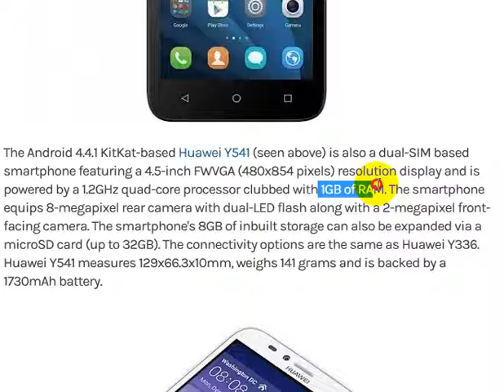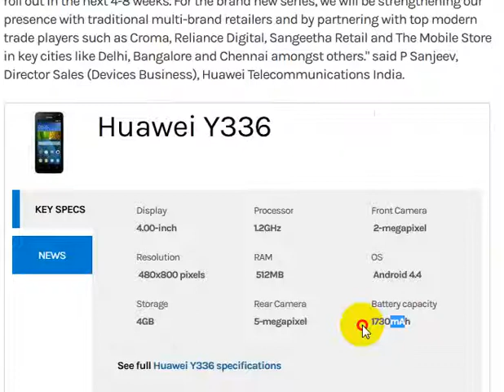Huawei Y336, Y541, Y625, smartphones would fall between the Rs. 5,499 - Rs. 9,499 pric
Huawei Y336 4.4 KitKat-based smartphones in India dubbed Huawei Y336, Y541, Y625, and G620S. The smartphones would fall between the Rs. 5,499 - Rs. 9,499 price range and will be available via offline retail markets in the country. Exact pricing for each handset has not yet been detailed. The smartphones will hit the shelves in next 4-8 weeks, as per the Director Sales (Devices Business), Huawei Telecommunications India, P. Sanjeev.

The dual-SIM (Micro-SIM)features a 4-inch WVGA (480x800 pixels) resolution LCD display and is powered by 1.2GHz quad-core Spreadtrum 7731 processor and clubbed with 512MB of RAM. The smartphone also run Huawei's EMUI 3.0 Lite on top of the Android 4.4 KitKat.

The handset houses a 5-megapixel rear camera with dual-LED flash and a 2-megapixel front-facing camera. Y336 also includes 4GB of inbuilt storage, which can be further expanded via microSD card (up to 32GB). The connectivity options featured are Bluetooth 4.0, Wi-Fi with hotspot and Direct, 3G, and GPS. Measuring 122.6x63.8x10.9mm, the smartphone weighs 120 grams and is backed by a 1730mAh battery.
also a dual-SIM based smartphone featuring a 4.5-inch FWVGA (480x854 pixels) resolution display and is powered by a 1.2GHz quad-core processor clubbed with 1GB of RAM. The smartphone equips 8-megapixel rear camera with dual-LED flash along with a 2-megapixel front-facing camera. The smartphone's 8GB of inbuilt storage can also be expanded via a microSD card (up to 32GB). The connectivity options are the same as Huawei Y336. Huawei Y541 measures 129x66.3x10mm, weighs 141 grams and is backed by a 1730mAh battery.

smartphone (seen above), which houses a 5-inch FWVGA (480x854 pixels) resolution display and under-the-hood packs a 1.2GHz quad-core Qualcomm Snapdragon 200 SoC along with 1GB of RAM. Unlike the Y336 and Y541, the Huawei Y625 runs EMUI 2.3 Lite over the Android 4.4 KitKat.

The Y625 features 8-megapixel fixed focus rear camera with dual-LED flash and a 2-megapixel front-facing camera for video chats. It also sports 4GB of inbuilt storage, with microSD card expandability (up to 32GB). The connectivity options are the same as the handsets mentioned above. Huawei Y625 measures 142x72.6x9.6mm, weighs 160 grams, and is backed by a 2000mAh battery.

which comes with a 5-inch HD (720x1280 pixels) resolution with pixel density of 294ppi. The smartphone packs a 64-bit quad-core Qualcomm Snapdragon 410 processor clocked at 1.2GHz and paired with 1GB of RAM. Like Huawei Y625, the G620S runs EMUI 2.3, but over Android 4.4.4 KitKat.

The 4G FDD LTE-enabled smartphone also houses an 8-megapixel rear camera and a 2-megapixel front-facing camera for video chats. It features 8GB of built-in storage, with microSD card expandability (up to 32GB). Measuring 142.9x72x8.5mm, the handset weighs 160 grams and features a 2000mAh battery. Connectivity options include Bluetooth 4.0, Wi-Fi 802.11 b/g/n, NFC, USB 2.0, FM radio, and 3.5mm audio jack.

"To reach out to our consumers in key markets, Huawei range would be available through a strong distribution network in offline retail beginning with a 1,000 stores roll out in the next 4-8 weeks. For the brand new series, we will be strengthening our presence with traditional multi-brand retailers and by partnering with top modern trade players such as Croma, Reliance Digital, Sangeetha Retail and The Mobile Store in key cities like Delhi, Bangalore and Chennai amongst others." said P Sanjeev, Director Sales (Devices Business), Huawei Telecommunications India.